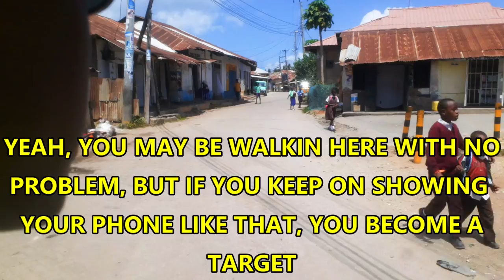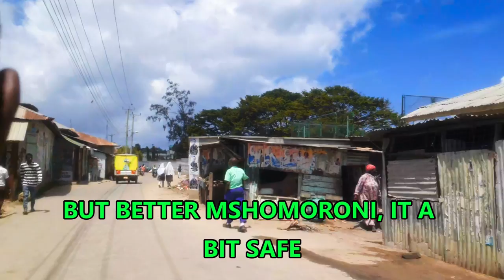Solo Inside Most DANGEROUS Hood Of Mombasa Kenya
According to many people Kisauni is the most dangerous place in Mombasa Kenya. So Today I challenged myself to go and what really goes on inside Kisauni.